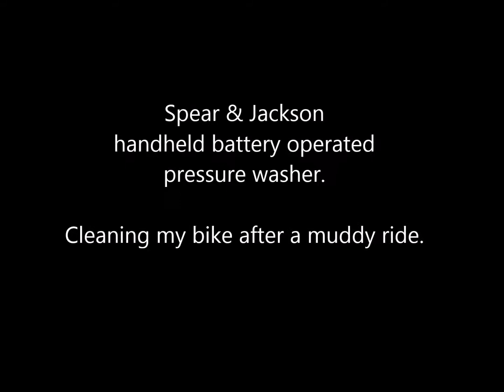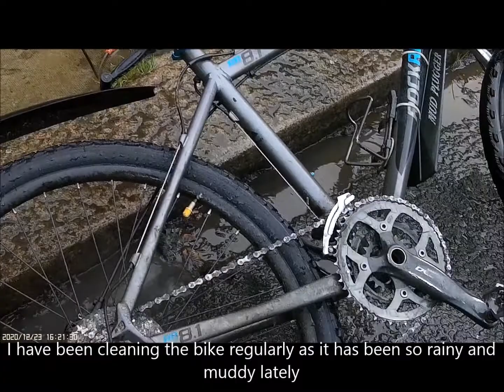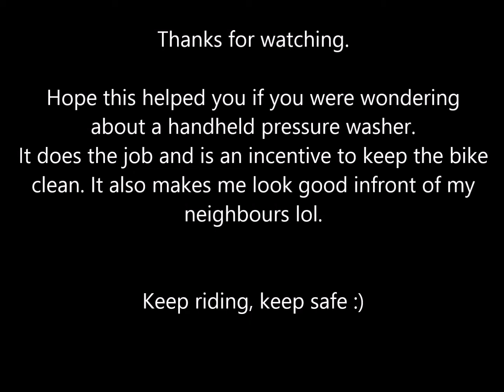Bike clean with a Spear & Jackson handheld battery operated pressure washer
After the unboxing, here is a demo on the performance of this handheld battery operated pressure washer if you are wondering about the effeciency.
It does the job although it cannot really be compared to a mains operated unit.
One bucket is generally enough if there is no sticky/dry mud or if you are not giving the chain a very thorough clean. Spray close to the bike.
Filmed with a Mobius camera.